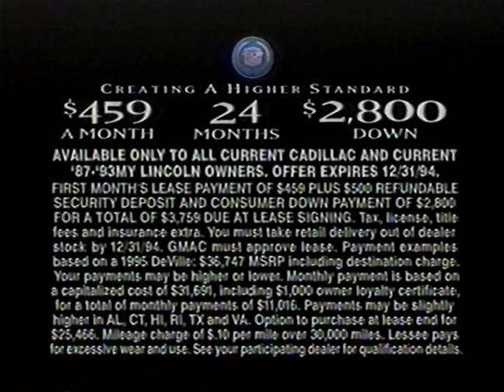1994 - Cadillac - General Motors - Commercial